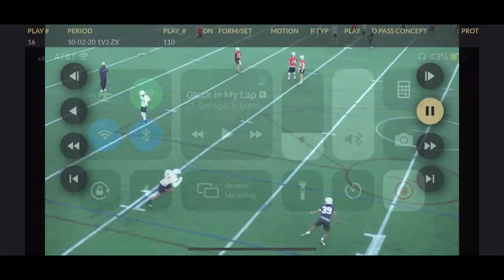Symir Blacknall College Film (practice)